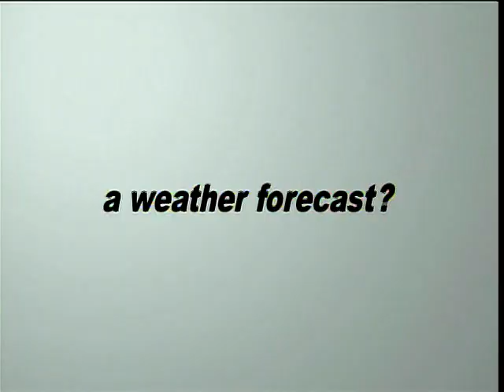ウェザーニュース Update 北海道エリア 2010-05-16 昼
【北海道エリア: 今日もお出かけ日和続く】 今日は雲が増えますが、時々太陽が顔を出します。南風で気温は上昇。お出かけもお花見も良さそうです。